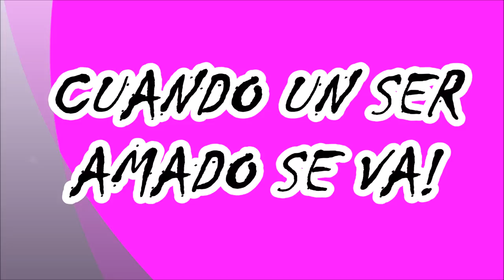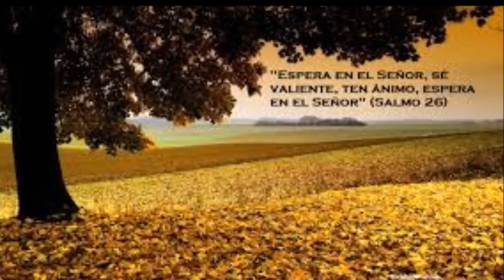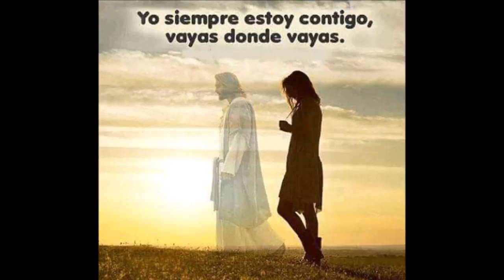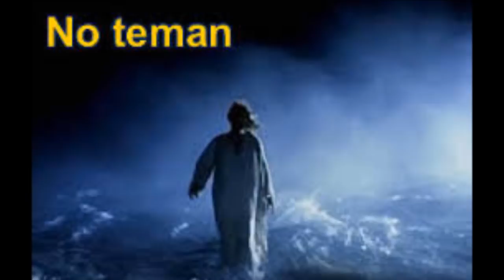CUANDO UN SER QUERIDO SE VA A CASA DEL PADRE OREMOS A DIOS POR ESE SER AMADO QUE HA PARTIDO AL CIELO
RECUERDA QUE NO HA MUERTO, HA PARTIDO A LA CASA DEL PADRE.  OREMOS HOY AL SEÑOR PARA QUE LE RECIBA EN LA GLORIA PROMETIDA POR JESUCRISTO ALLÁ EN EL CIELO Y LE CONCEDA LA NUEVA VIDA ETERNA.

NO DUDES, DIOS ESCUCHA NUESTRA ORACIÓN Y NADA HAY IMPOSIBLE PARA NUESTRO SEÑOR. EL NOS DARÁ LA FORTALEZA Y LA CONFORMIDAD PARA ACEPTAR LA VOLUNTAD SU EN ESTOS MOMENTOS DIFÍCILES DE LA VIDA.

PORQUE HAY UNA PROMESA DE DIOS, QUE NOS HA DEVUELTO LA ESPERANZA:
SALVACIÓN Y VIDA ETERNA, EN EL REINO DE LOS CIELOS, DESPUÉS DE NUESTRA VIDA AQUÍ EN LA TIERRA.